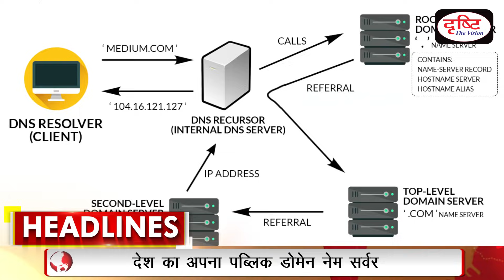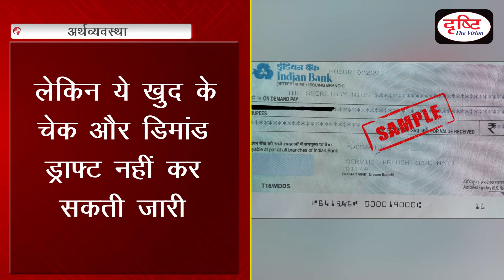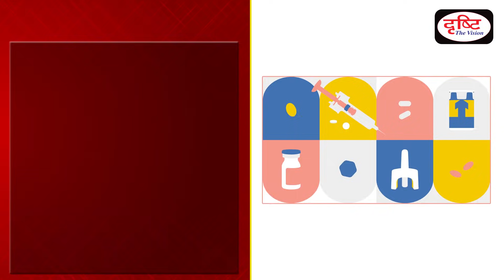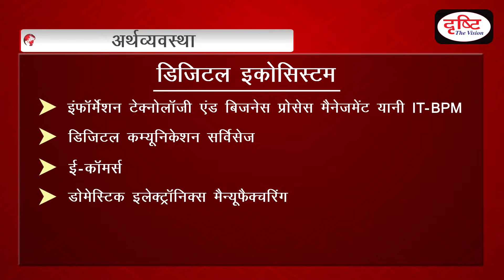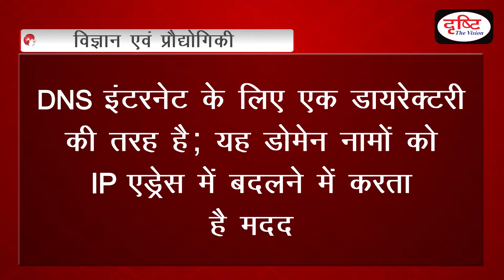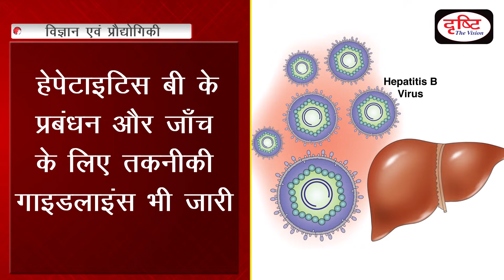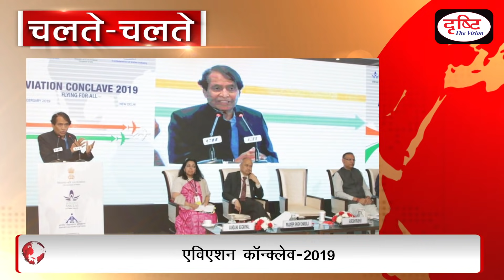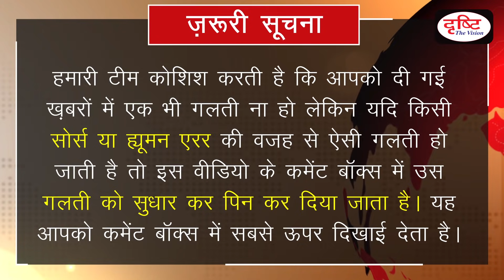Current News Bulletin for IAS/PCS - (22nd Feb - 01st March, 2019)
The ultimate goal of Drishti IAS is to assist you in your preparations for the Civil Services Examination and meeting your expectations in this regard. Now Drishti IAS YouTube channel is ‘YONO’ for you, i.e. ‘You Need Only One’ as your civil services preparation guide. As promised, we start a new initiative-‘CURRENT NEWS’- a programme dedicated to Weekly Current Affairs anchored by Amrit Upadhyay. We all know that news is the best source for current affairs which has a huge weight in all competitive exams. Our aim is to include all the important news events of the last week relevant from UPSC perspective. Your feedback indicates that our new venture is up to
the mark to meet the needs and expectations of the aspirants. We left no stone unturned to provide all the relevant information which is crucial for the examinations, like UPSC, CSE, UPPCS, MPPCS, RPCS, and UKPCS etc. In this bulletin, we are presenting the analysis of the current events that happened last week (22-27 Feb 2019)
Contents of this bulletin are:

1. GENEVA CONVENTION
2. OIC MEETING
3. 16th FOREIGN MINISTER MEETING OF RIC
4. RBI FORMS NEW NBFCS&#39; CATEGORY
5. STARTUP DEFINITION WIDENED
6. CANCER DRUGS UNDER PRICE CONTROL
7. WOMEN’S LIVELIHOOD BOND
8. PJ NAYAK PANEL
9. DRAFT E-COMMERCE POLICY
10. DIGITAL ECONOMY REPORT
11. LAKHS OF tribe FACE EVICTION
12. EVM IS INFORMATION UNDER RTI
13. ALL INDIA CITIZEN SURVEY OF POLICE SERVICES
14. INDIA TO HAVE OWN DNS FOR SAFE BROWSING
15. AERIAL SURVEILLANCE
16. NATIONAL VIRAL HEPATITIS CONTROL PROGRAM
17. BHARATNET CAN MONETISE FIBRE ASSETS
18. FAO REPORT ON BIODIVERSITY AND AGRICULTURE

दृष्टि आईएएस का अंतिम लक्ष्य आपकी उम्मीदों को पूरा करते हुए, सिविल सेवा परीक्षा की तैयारी में आपका सहयोग करना है। अब दृष्टि आईएएस का यूट्यूब चैनल आपकी परीक्षा की तैयारी का एक विश्वसनीय स्रोत बन  चुका है। आपसे किये गए वादे के अनुसार हमने महत्त्वपूर्ण साप्ताहिक घटनाक्रमों पर आधारित ‘करेंट न्यूज’ का बुलेटिन देना शुरू किया है। आपसे मिले फीडबैक से पता चलता है कि हम आपकी उम्मीदों पर खरा उतरने में सफल रहे हैं। हम UPSC, UPPCS, MPPCS, RPCS, UKPCS जैसी परीक्षाओं में पूछे जाने वाले करेंट अफेयर्स को इस बुलेटिन के जरिये कवर करते हैं। हम एक बार फिर पिछले सप्ताह (22 फरवरी  से 1 मार्च  2019) की कुछ महत्त्वपूर्ण खबरों के साथ आपके सामने हैं।